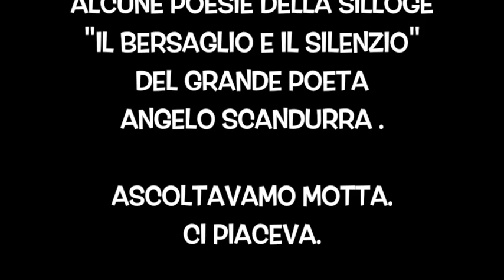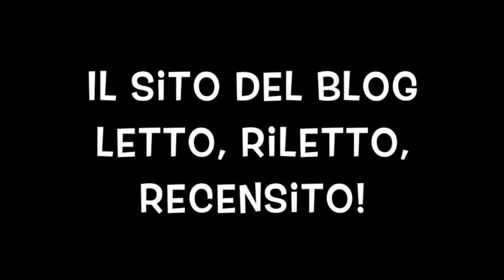Letto, riletto, recensito! omaggia Angelo Scandurra.